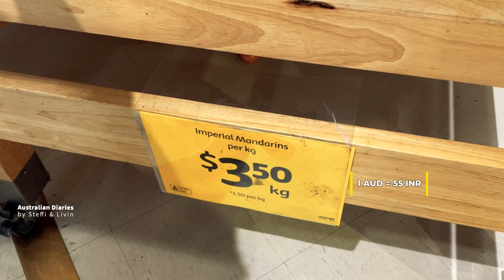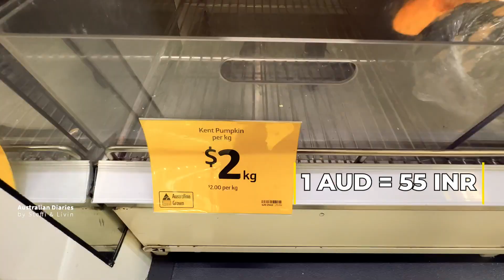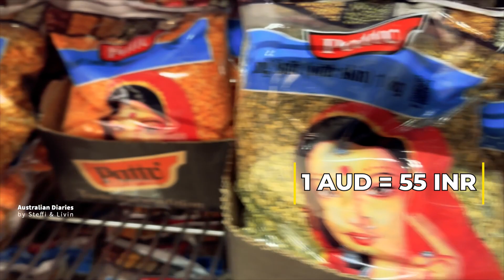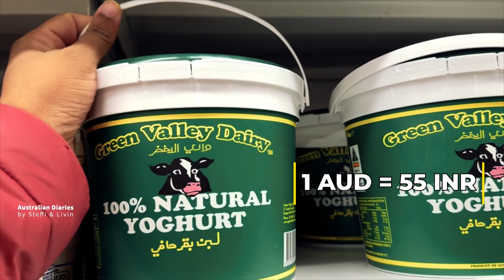Australian Shopping Vlog | Grocery Shopping | Australian Malayalam Vlog | Shopping Haul